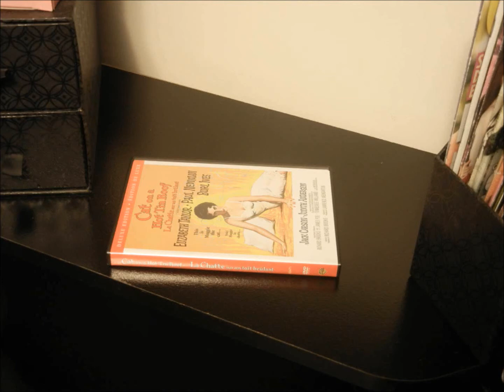Entry for Aly's Contest